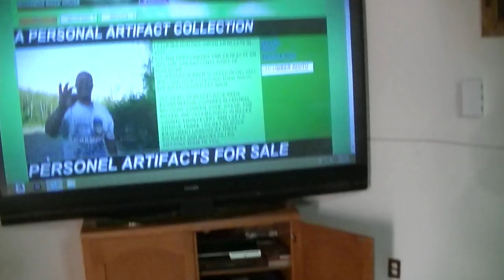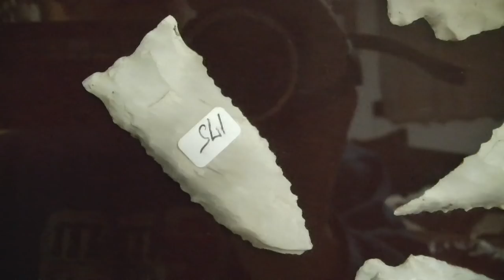spoon bill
from spoonbills to daltons to  the big etleys